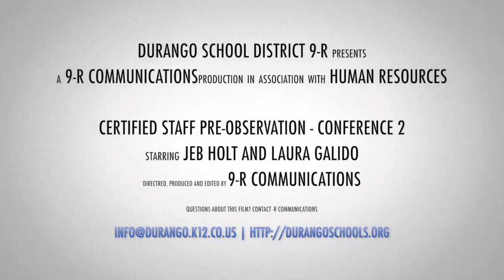Certified Pre Observation - Conference 2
The following video was created to support licensed staff with the new evaluation process implemented by Durango School District 9-R.  This video features a coach working with a teacher in preparation of delivering the lesson plan to students.  The video shows how coaching feedback is shared and how teacher's can take that feedback and apply it to their instruction in order to support all students' academic success.